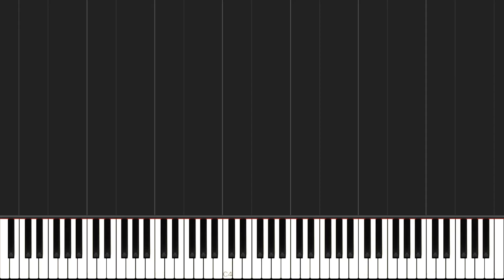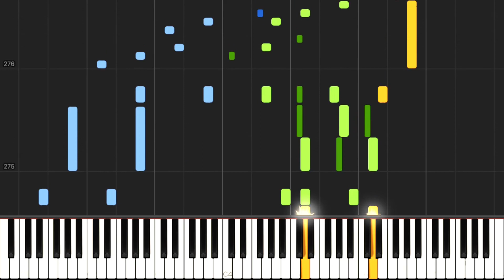Brahms - Violin Sonata No. 2 in A Major, Op.100, 1st Movement (Allegro amabile) [Synthesia]